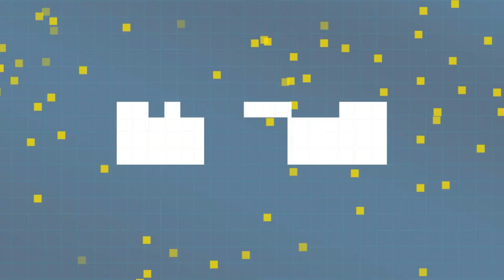CARROM POOL Warrior Season